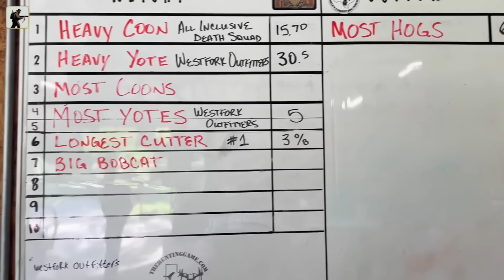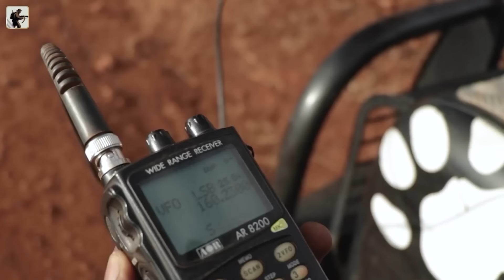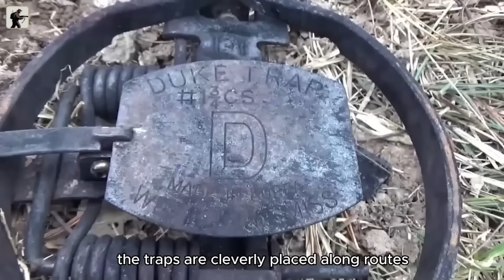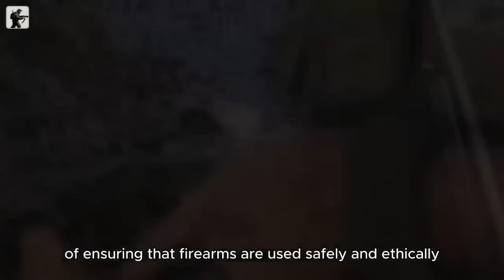How Do Hunters Control The Invasion Of Wild Boars Threatening Our Economy | Farming Documentary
6-173. How Do Hunters Control The Invasion Of Wild Boars Threatening Our Economy | Farming Documentary:
Wild boars are more than just a nuisance; they’re a growing threat to our economy, causing millions in damage to crops, livestock, and property. In this video, we explore how hunters play a crucial role in controlling this invasive species and protecting communities. Discover the advanced hunting techniques, technology, and teamwork involved in managing wild boar populations. Learn how hunters help prevent economic losses while maintaining balance in the ecosystem. Watch now to see the real impact of this wild boar invasion and how effective wildlife control can safeguard our economy.
00:00 Farming Documentary
02:15 Hunt wild boar
06:30 Hunt wild boar with gun
08:02 Hunting wild animals
This Video researched by: Bryan Schuster
♦ Address: 3200 Lakeview, Orem, Utah 84058
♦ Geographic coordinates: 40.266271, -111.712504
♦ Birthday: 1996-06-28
♦ Age: 28 years old